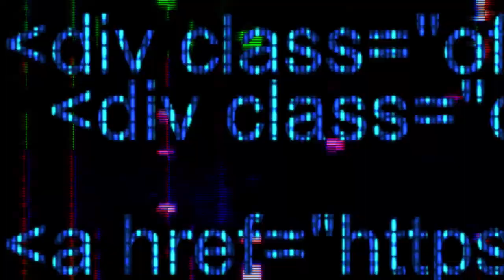BARU MAHA CINTA IIS ARISKA NEW QAANETA